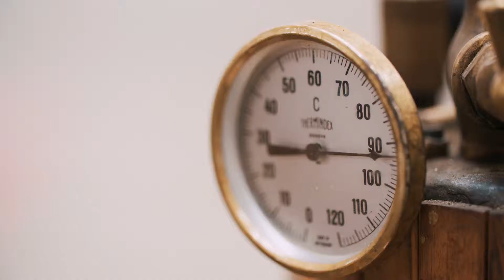HORNBACH MACHER - Die Dampfkutsche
Sie ist sein bisher grösstes Projekt: Ein halbes Jahr Bauzeit, Stunden über Stunden verbrachte Raphaelius in seiner Werkstatt. Jetzt ist sie fertig: die «Smoking Leyla». Und schafft immerhin Schrittgeschwindigkeit.